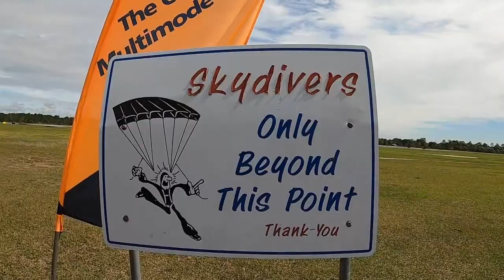Jallon's Jumping for his friend's Birthday!!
Video by Luis